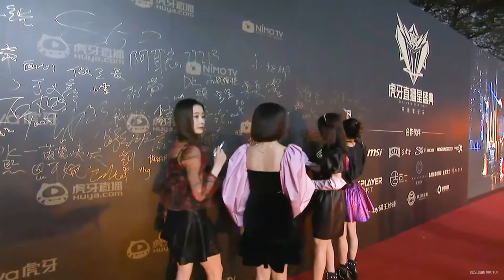刘人语小盆友【2019虎牙直播星盛典】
吼吼 可爱的刘人语小盆友